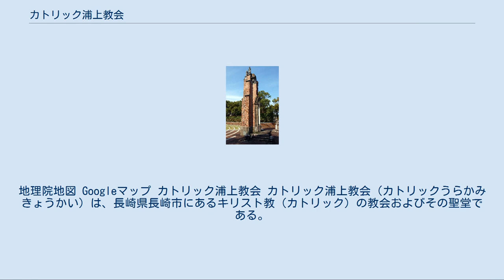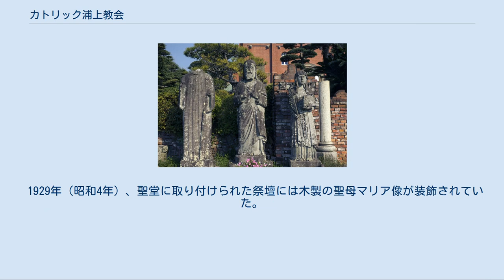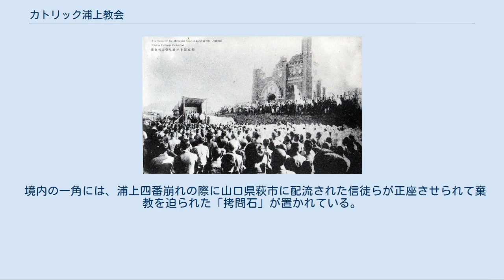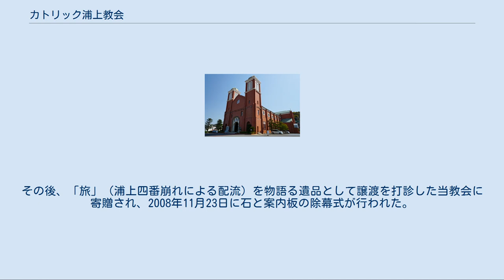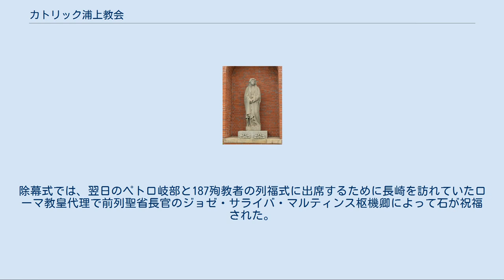カトリック浦上教会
地理院地図 Googleマップ カトリック浦上教会 カトリック浦上教会（カトリックうらかみきょうかい）は、長崎県長崎市にあるキリスト教（カトリック）の教会およびその聖堂である。
聖堂は、旧称の浦上天主堂（うらかみてんしゅどう）の名で一般的に知られており、長崎市の観光名所のひとつにもなっている。
 1945年（昭和20年）に長崎への原爆投下によって破壊されたが、1959年（昭和34年）に再建された。
1962年（昭和37年）以降、カトリック長崎大司教区の司教座聖堂となっており、所属信徒数は約7千人で、建物・信徒数とも日本最大規模のカトリック教会である。
 原爆投下前の浦上天主堂 浦上は長崎の北に位置する農村であり、キリスト教の日本伝来よりカトリック信者の多い土地であった。
そのため江戸時代における異教禁制による隠れキリシタンの摘発も数回なされた土地であった（浦上崩れ）。
 鎖国解消に伴う長崎開港で、欧米人が長崎港の南の東山手・南山手に居住区を作り、その一角に1865年（元治2年）に大浦天主堂が建てられた。
それを知った浦上の住民は大浦に赴任した司祭のベルナール・プティジャン神父に密会して信仰を告白し、それがきっかけとなって社会へのカトリック信仰の顕在化が行われた。
しかし明治政府も当初は江戸幕府と同様にキリスト教禁制を維持し、欧米政府からの反対を押し切って弾圧に踏み切り（浦上四番崩れ）、浦上の住民は各地に配流された。
禁制解消後、半分近くまで減った信者が浦上の地へ戻り、1879年（明治12年）に小聖堂を築いたのが浦上教会の発端であった。
その後、大浦天主堂から専任の神父が来て、翌年の1880年（明治13年）に浦上村の庄屋の跡地を買い取り、現在の地に移転した。
 再建後の浦上教会 （1964年撮影） 被爆した天主堂遺構の保存については、被爆直後の1945年10月に長崎医科大名誉教授で長崎市議会議員でもあった國友鼎が、市議会にて「（略）人類の責務において我等はこの被害のあとを詳細に記録せねばならぬのだ…」と保存を訴えた。
1949年（昭和24年）4月には「長崎市原爆保存委員会」が発足している。
 1955年（昭和30年）5月、前年に発生した第五福竜丸事件の影響により日本各地で原水爆禁止運動が盛んになると共に反米感情が高まる中、カトリック長崎司教山口愛次郎は天主堂再建の資金援助を求めて渡米したが、米国側から資金援助の条件として天主堂遺構の撤去を求められたという。
ちょうど同じ頃、長崎市は米国ミネソタ州セントポール市との間で日米間の都市としては初めてとなる姉妹都市提携を締結。
当時長崎市長で天主堂遺構の保存に前向きであった田川務は、締結の翌年1956年（昭和31年）に米国を訪問したが、帰国後は保存に否定的な立場となるなど態度を一変させている。
1958年（昭和33年）の市議会では「原爆の必要性の可否について国際世論は二分されており、天主堂の廃墟が平和を守る唯一不可欠のものとは思えない。多額の市費を投じてまで残すつもりはない」と答弁し、議会決定に反して撤去を決定した。
 浦上小教区の信徒で編成された「浦上天主堂再建委員会」は、信徒からの浄財及び寄付金による現地での再建計画を明らかにする。
その動きを覚知した原爆資料保存委員会は、1958年（昭和33年）に「旧天主堂は貴重な被爆資料である故に遺構を保存したいので、再建には代替地を準備する」と提案した。
しかし山口愛次郎はこれに対し、「天主堂の立地は、キリスト教迫害時代に信徒たちが踏み絵を強いられた庄屋屋敷跡であり、その土地を明治時代に労苦を重ねて入手したという歴史的な背景があり、保存委員会の意向は重々理解できるが、移転は信仰上到底受け入れることはできない」という意思を決定した（浦上教会公式サイトにも同様の経過が記載されている）。
 「浦上四番崩れ」、「浦上崩れ」、「隠れキリシタン」、および「日本のキリスト教史」も参照 長年に渡る過酷なキリシタン迫害に耐え抜き、その地に悲願として浦上天主堂を建設した原爆被害当事者である浦上教会と、結果的にアメリカへの配慮を優先した田川市長の意向がともに（理由は全く異なるが）再建を選択したため、旧天主堂の廃墟は撤去されることになった。
なお、浦上教会信徒会館2階には、再建時に発掘・収...